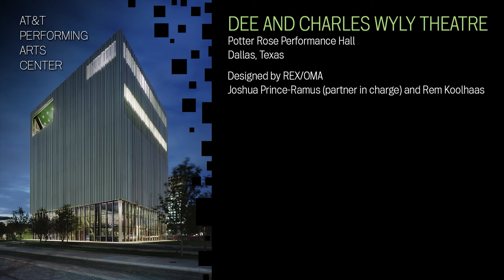REX Dee and Charles Wyly Theatre Auditorium Transformation (1)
AT&T PERFORMING ARTS CENTER DEE & CHARLES WYLY THEATRE
Dallas, Texas

575-seat ‘multi-form’ theater with the ability to transform between proscenium, thrust, arena, traverse, studio, and flat floor configurations with only a small crew in a few hours; and to open the performance space to its urban surroundings.